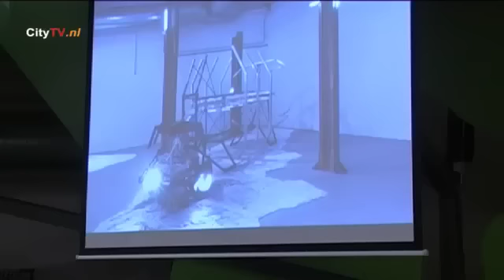Nieuw Brabants Front 1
Kunstenaars-gesprek Nieuw Brabants Front 1

Luk Sponselee, cineast, curator en aanjager, gaat in gesprek met Henny Overbeek , Paul Segers, Kor Smeenge, Ajla Steinvag en Stan Wannet over wat hun bindt als Nieuw Brabants Front, hun eigen kunstenaarschap en de samenwerking rond Berichten van het Front.

Live Vanuit het Stedelijk Museum 's-Hertogenbosch. Museum for Contemporary Art and Design. CityTV.nl